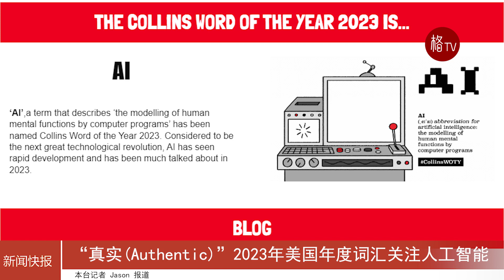“真实(Authentic)”美国年度词汇关注人工智能造假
当地时间27日，《韦氏英语词典》公布2023年美国年度词汇：Authentic